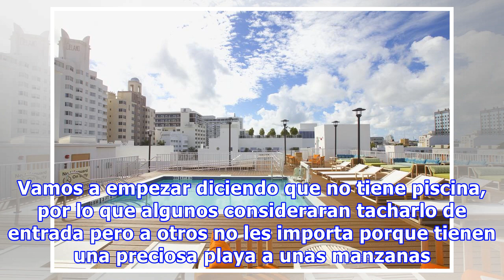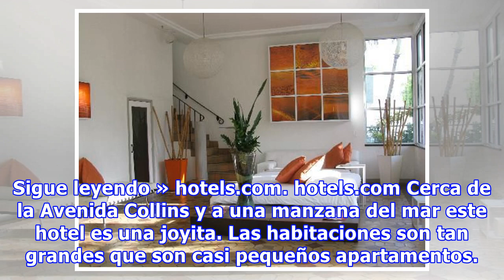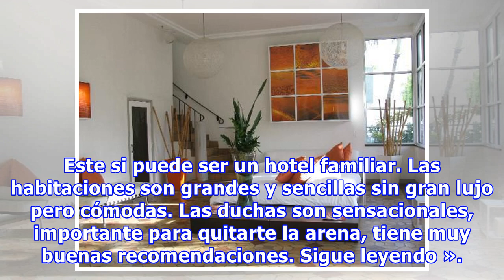7 hoteles a buen precio en Miami Beach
7 hoteles a buen precio en Miami Beach
Estos son hoteles que no vas a encontrar en las grandes guías turísticas. Son hoteles muy recomendados y céntricos en Miami Beach cada uno con su propio estilo y "charme". Invariablemente en todos hay buen trato y se personaliza a los clientes. Además están muy bien de precio. tripadvisor.com. tripadvisor.com Muy bien localizado, este hotel se encuentra cerca de tiendas, playas y la "marcha" noctu...